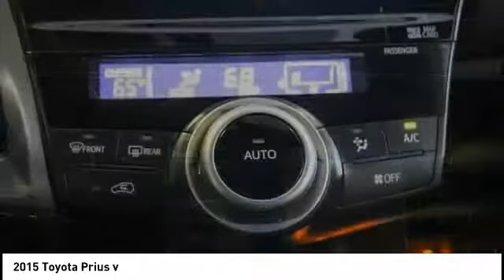2015 Toyota Prius v San Francisco CA N9019A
2015 Toyota Prius v  - Stock#: N9019A - VIN#: JTDZN3EUXFJ029966

Check out this 2015 Toyota Prius v.   look!!! BLIZZARD PEARL WHITE ** BLUETOOTH ** BACKUP CAMERA ** NAVIGATION ** PREMIUM AUDIO SYSTEM WITH CD/MP3 PLAYER &amp; IPOD/USB CONNECTOR **  ALLOYS ** ABS, TRACTION AND &amp; STABILITY CONTROL ** ONE OWNER CLEAN  CARFAX.brbrbrThank you for shopping on-line at San Francisco Nissan &amp; INFINITI. The Special Internet Price is $19591. Contact the dealership today.